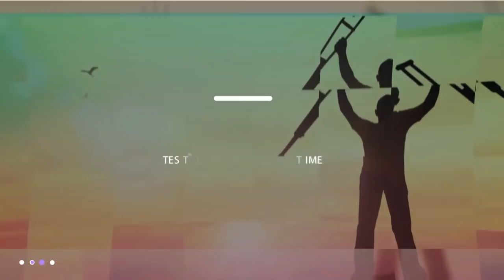ጠላቴ ሆይ ስማ ይሄን ፀጋ ማንም አያስቆመውም ክብሩ ብሶበታል